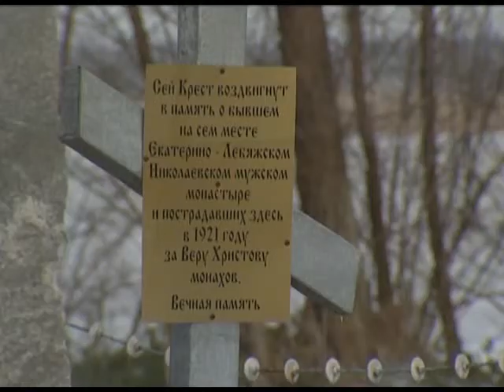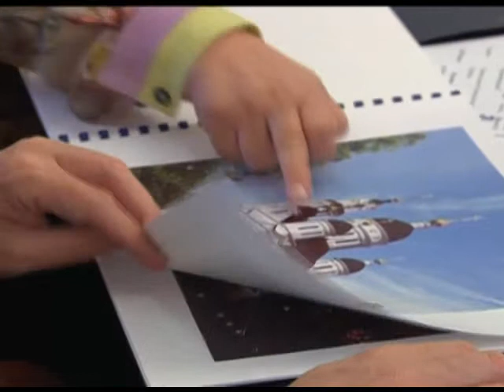Губернатор Ткачев встретился с кубанскими епископами Новости 24 Эфкате Сочи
За последние годы количество детей-сирот в Краснодарском крае сократилась в разы. О роли православия в этой работе говорили на встрече губернатора с епископами.

В таком составе губернатор и епископы встречаются впервые. Совсем недавно в регионе по решению Патриарха Московского и всея Руси Кирилла были образованы 5 епархий. Все они входят отныне в кубанскую митрополию. С владыкой Исидором Александр Ткачёв знаком давно, а вот с некоторыми руководителями епархиальных управлений лично знакомится только сегодня. День выбран не случайно. Накануне православные отмечали один из главных христианских праздников День Святой Троицы, а сегодня День сошествия Святого Духа. За чашкой чая обсуждают тему возрождения православия в регионе. За последние годы много было сделано. Но предстоит ещё больше, говорит губернатор. И важно, что церковь и власть находят понимание.

Сочи. Новости.
Телеканал Эфкате.